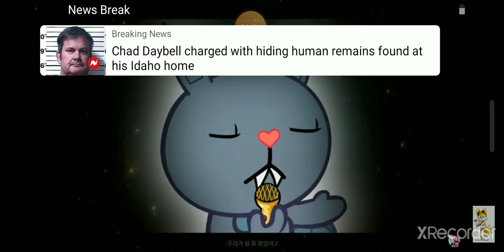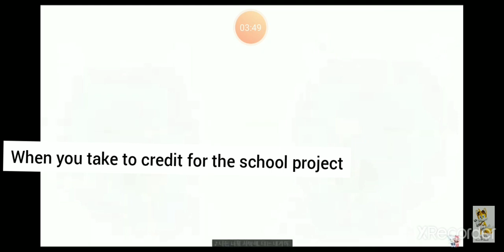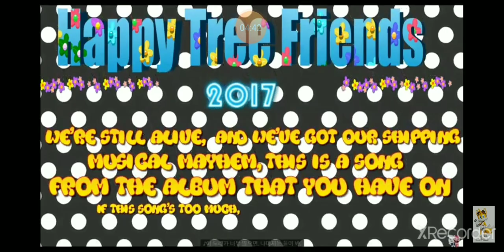The Cringest music video I've ever seen